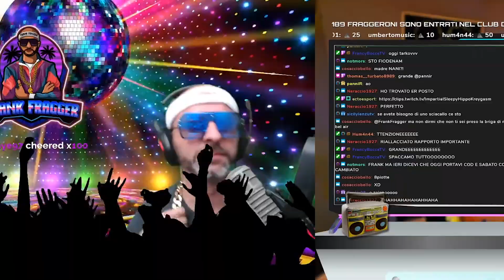📹Gli HIGHLIGHTS del CLUB di Frank! #8